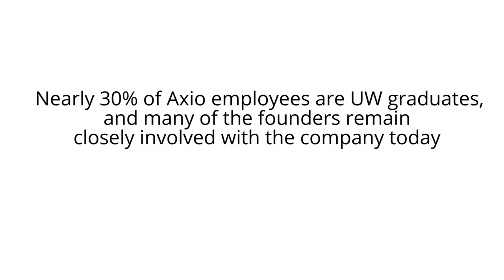UW Biostatistics – Making an Impact in the World of Research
Axio Research, a company that provides data and analysis to help develop and evaluate clinical studies, was founded in 1979 by faculty from the Biostatistics and Epidemiology departments of the UW School of Public Health. Today, 30 percent of its staff are UW graduates, many of them from the Biostatistics department.